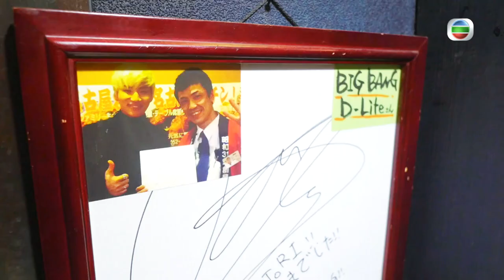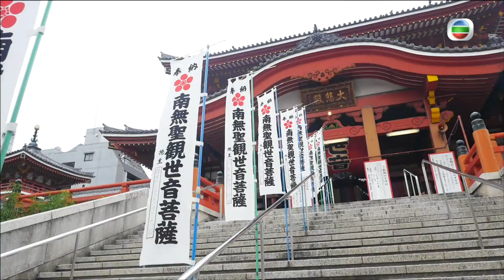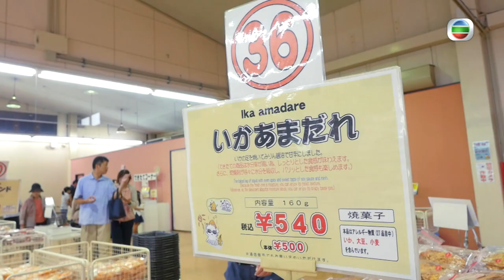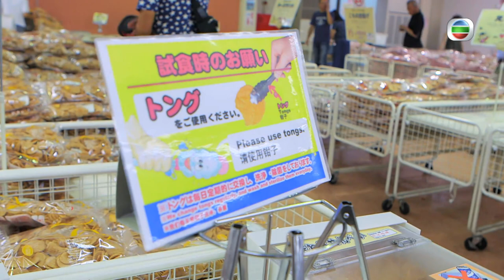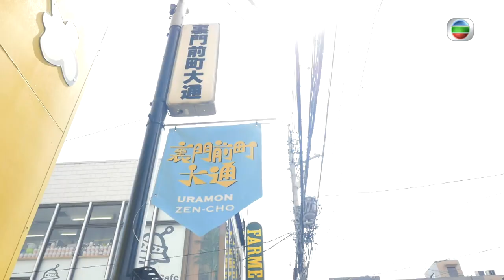杜如風認輸了！ | 関西攻略弐 #02 | 杜如風 | 粵語中字 | TVB 2016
愛玩過界、踩過界的杜如風，說要拍攝第二輯《関西攻略》，竟然走到日本中部「時裝地獄」三重縣去！她勇於挑戰自己，到訪被稱為「納悶地區」的名古屋，進行三集的連鎖推介。到底名古屋有甚麼好食、好玩、好買之地方，可讓杜如風為名古屋洗脫污名？此外，還重踏大阪、神戶地區，深入關西各地盡情玩樂購物！承接上輯精神，杜如風繼續血拼，抵價購入心水衣履鞋襪及名牌貨品，這次她的「唔自私購物清單」還加入了餐具、玩具、家具、家品、飾物、古玩等項目，旨在發掘更多有趣日式玩物產品。飲食方面，她推介的未必是廉價之選，但絕對是抵食之選！還有一些古怪、網上人氣美食，杜如風身先士卒，為觀眾進行嚴謹的美食「認證」.

主持: 杜如風